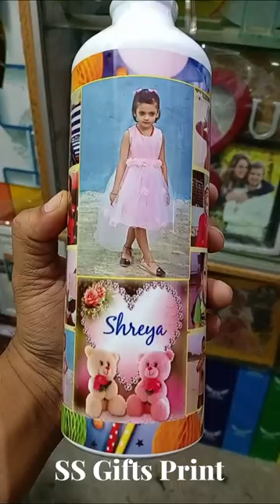Water Bottle Photo print